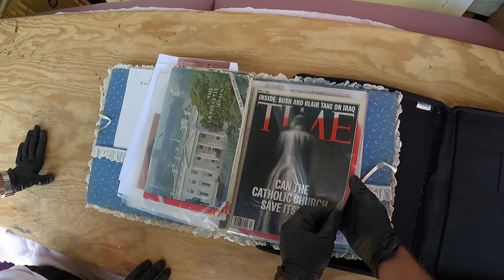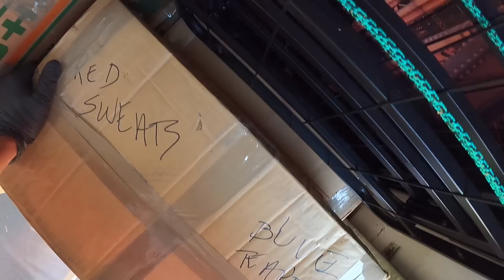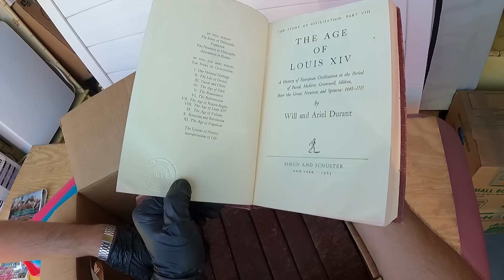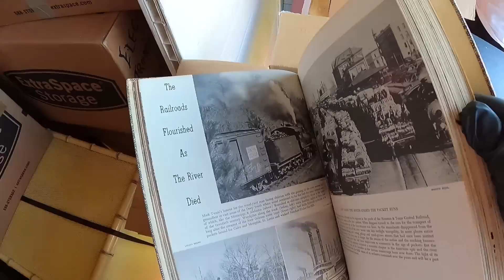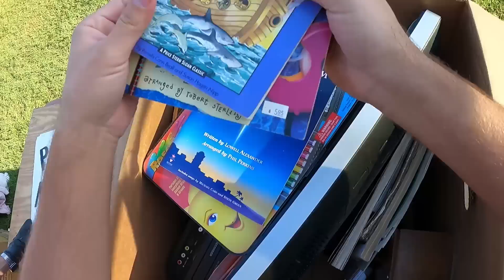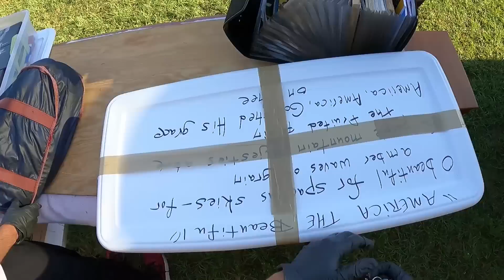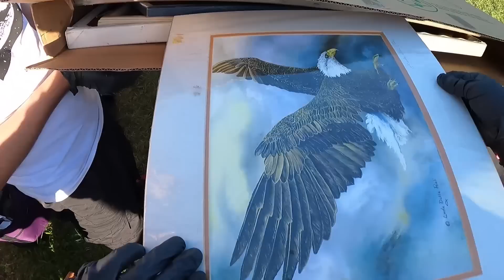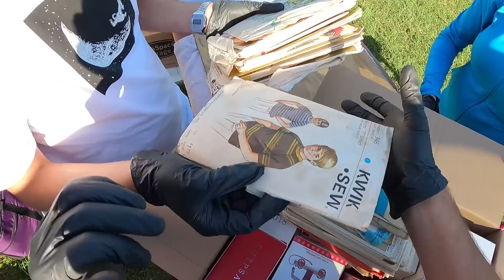Аукцион Контейнеров В США! Нашли Винтаж! Интересные Находки В Брошенном Складе!